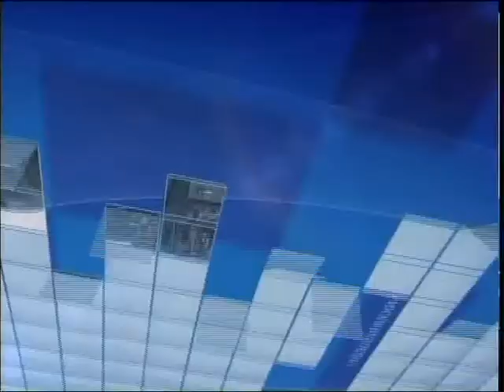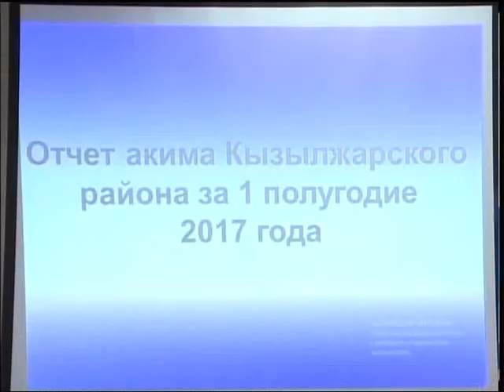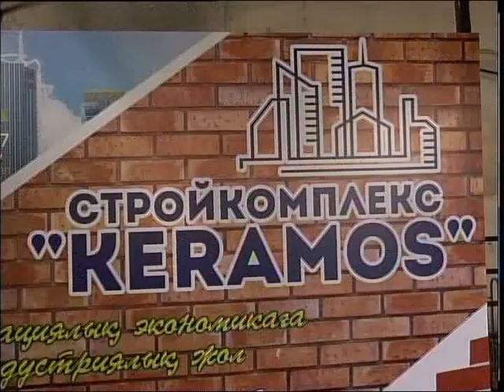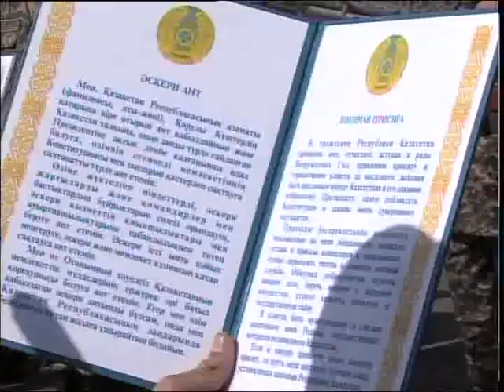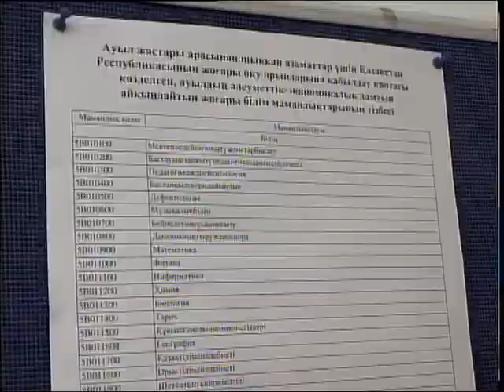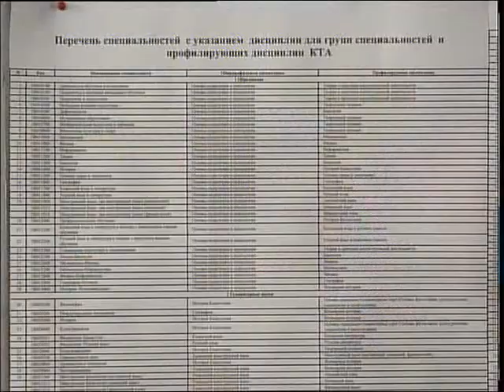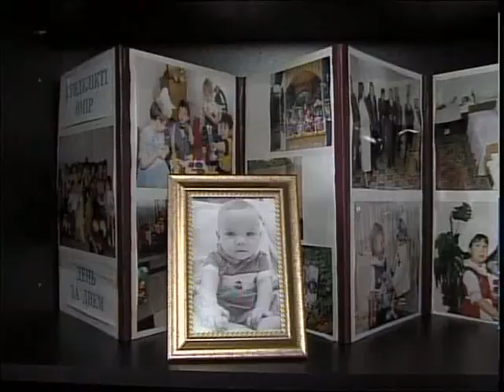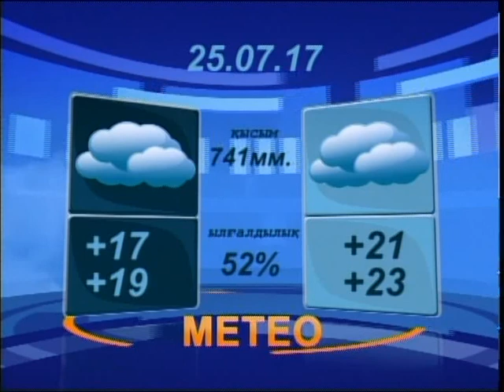Новости вечер каз 240717